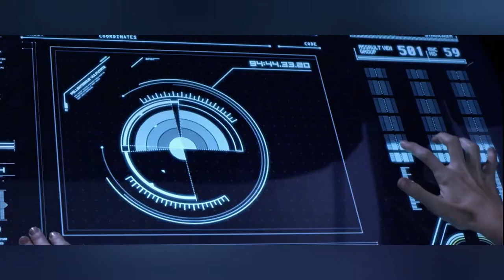Maid of orleans - remix